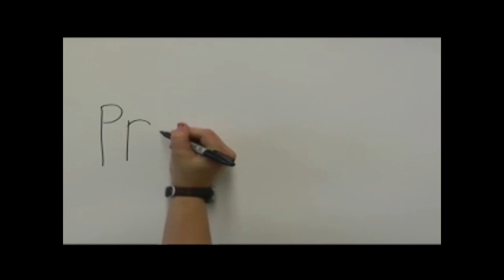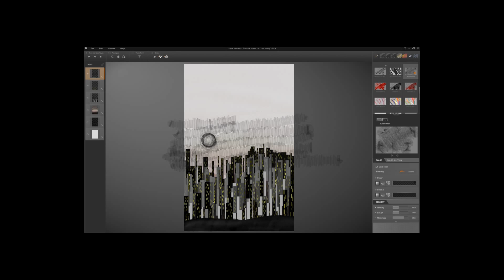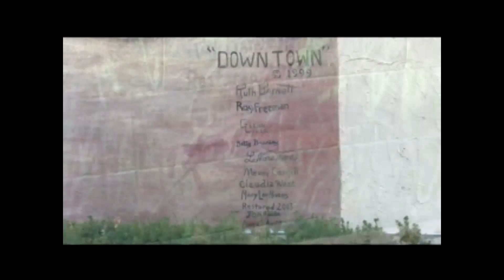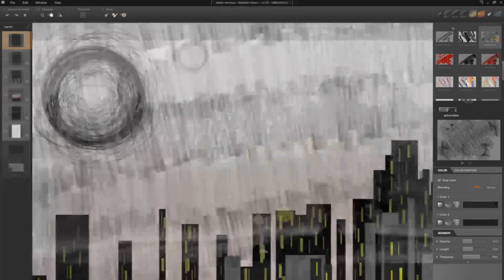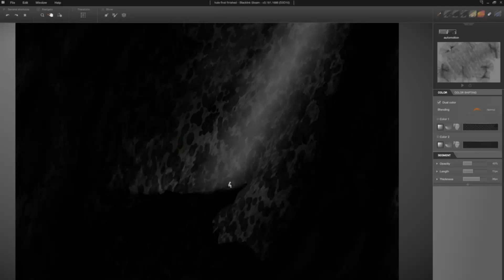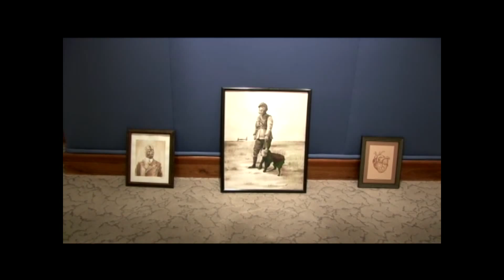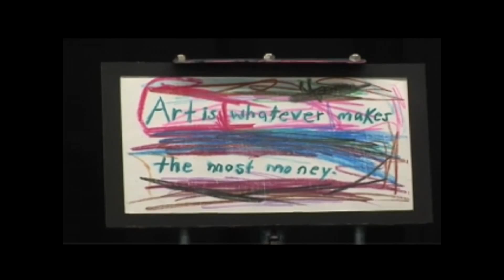Art video 1080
This is a video of the creative process art students Angel Azula and Jon Riddle go through when creating their art. It was shown at Chapel for their senior research presentation. I filmed, and helped edit it.